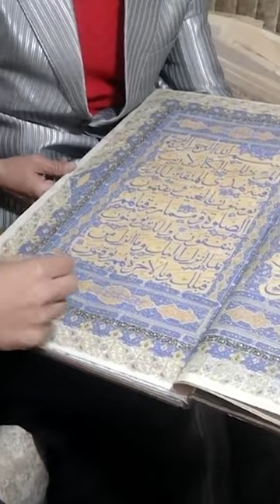نوشتن قرآن کریم با قلم نی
قسمت کامل